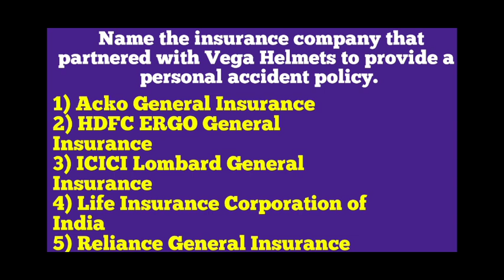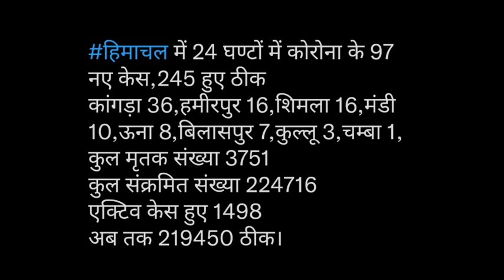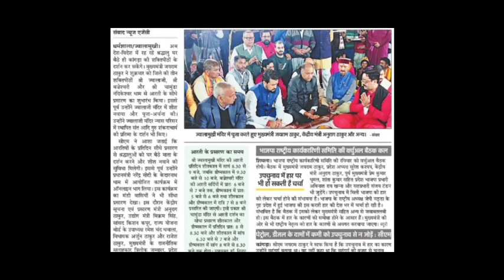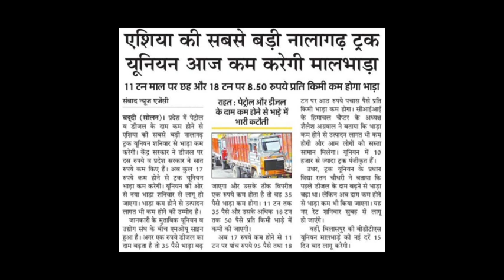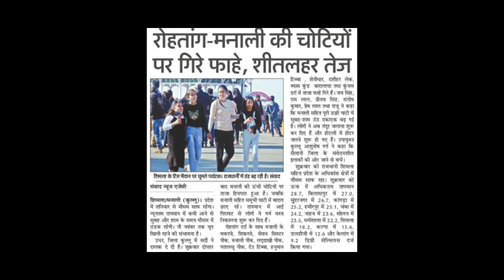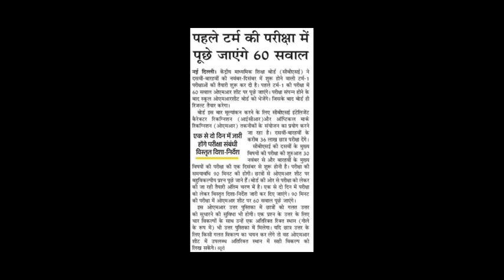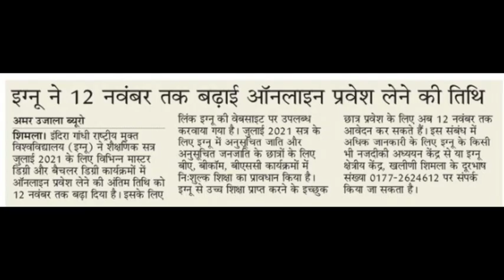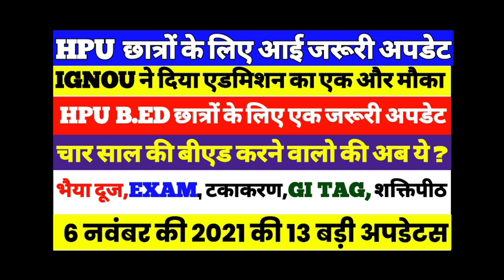HPU छात्रों के लिए जरूरी अपडेट||IGNOU ADMISSION 2021||HPU B.ED के लिए जरूरी अपडेट